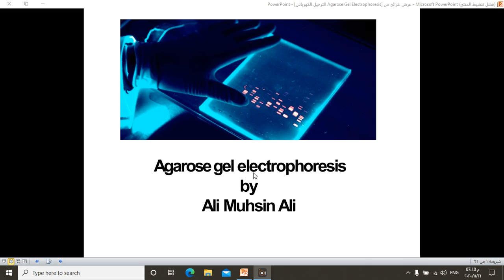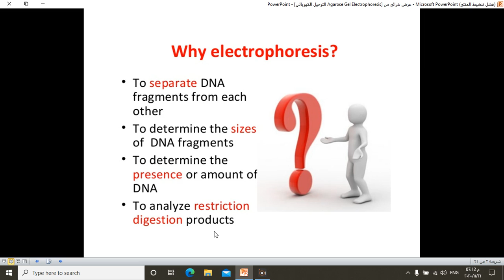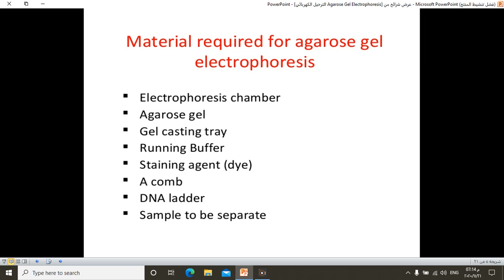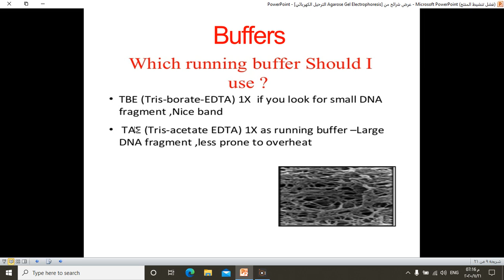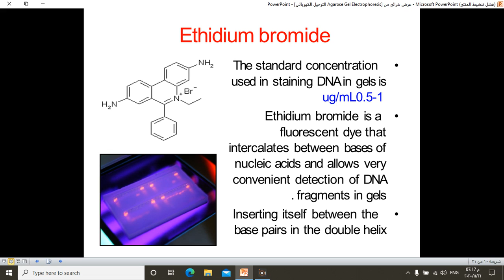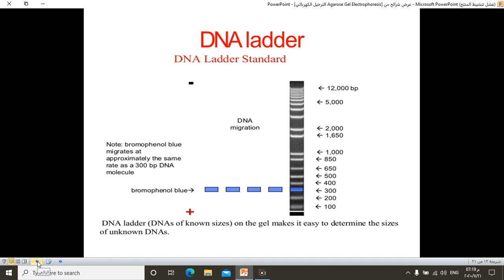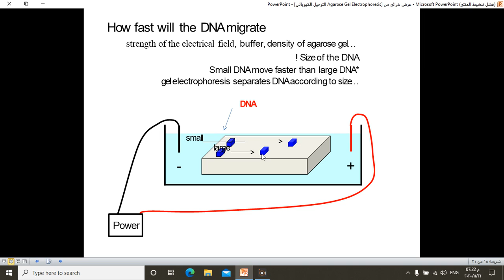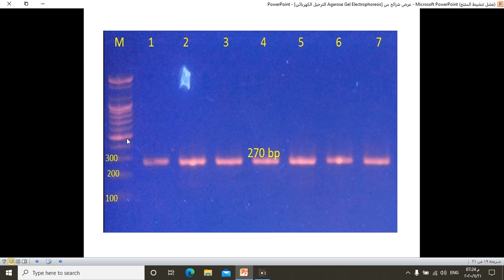الترحيل الكهربائي Agarose Gel Electrophoresis